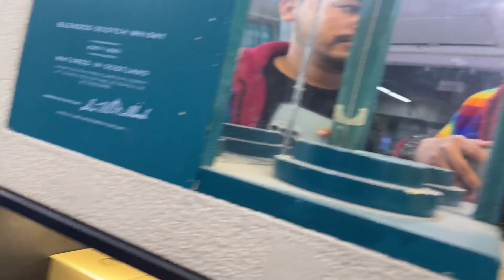OMG OP Public Reaction 😳| Maja aagaya aaj toh Couple Dance Dekh kar 😁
Follow me Social media below